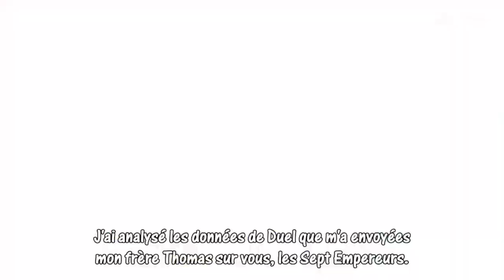YU-GI-OH ! ZEXAL FIRST MAGIC SUMMON BREAKDOWN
MAGIC SUMMON BREAKDOWN